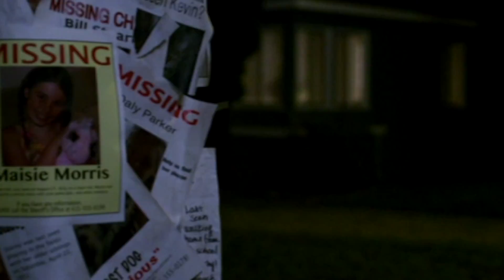Trouble Creek Trailer 1 - "You Want the Good News or the Bad News?" Jason Gedrick, Dean Cameron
A Small, Pretty Town with Big, Ugly Secrets
Starring: Jason Gedrick, Dean Cameron, Debrah Farentino, Doris Morgado, Reggie Watkins, Jr. David Garelik, Tim Abell, Crystal Lott, Leilani Smith, Olivia MacKenzie Smith, Jessica Belkin, Claire Woolner, Heather Plott, Dave Jessup

"In the Field" Written By Aubryn Stevens and Renee Wahl
Performed by Black Rose Bettys

Music by: Kitch Membery, Trevor Finlay, Jennifer Friend, Steven J. Wylie, Kevin So, Dave Jessup, Mikael Fryek, Meredith Lockwood